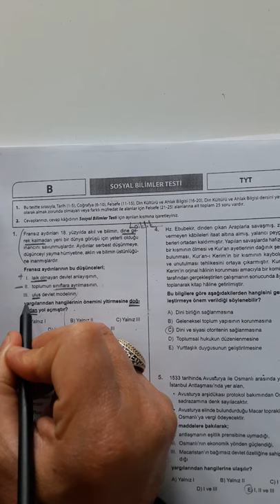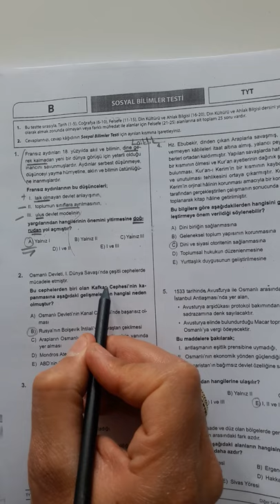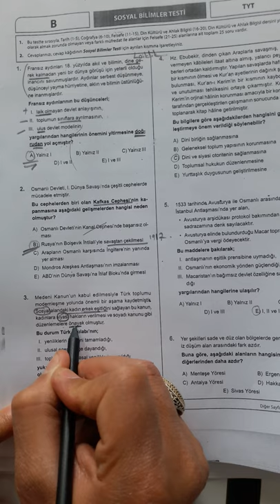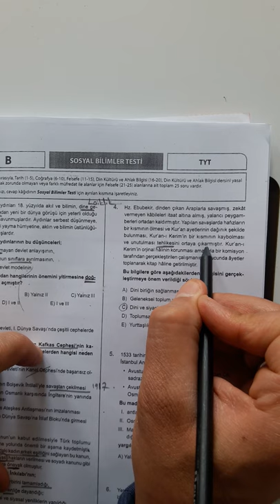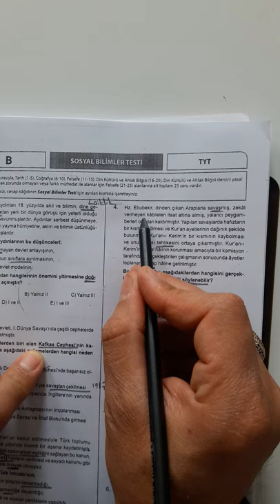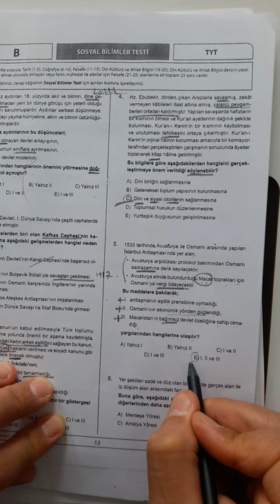SPİDERMAN TYT DENEMESİ TARİH